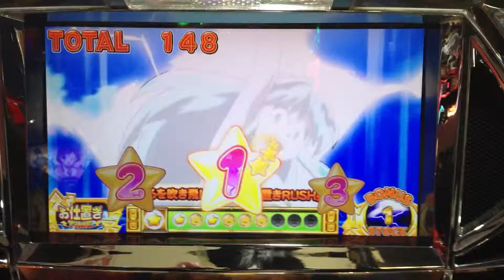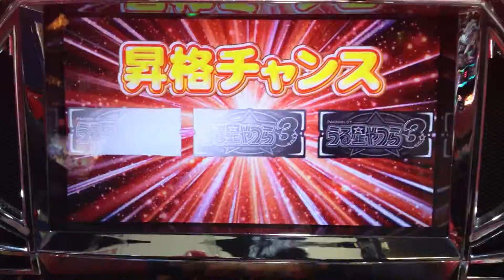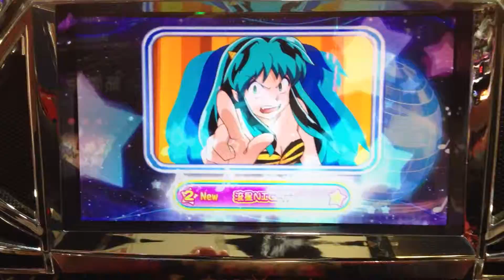【うる星やつら】お仕置きTIMEから昇格BIG！！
昇格BIG！！
よっしゃーです！！